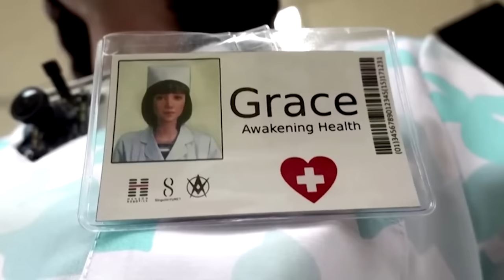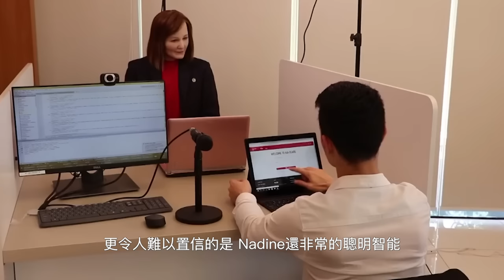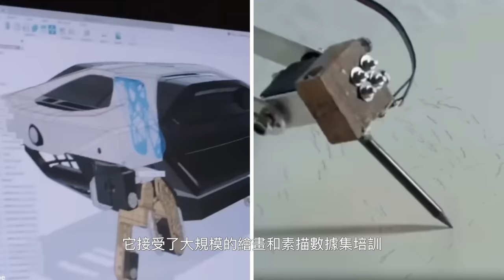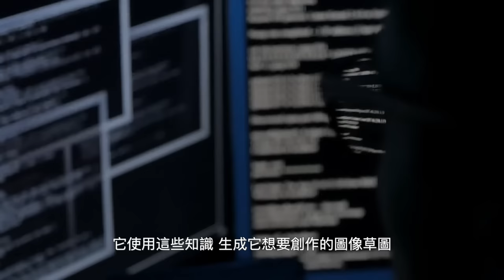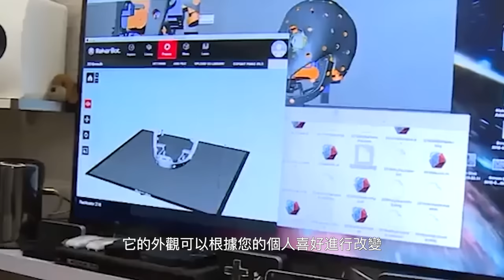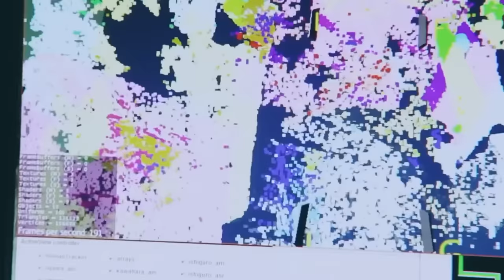日本女機器人，誰看誰興奮！每個男人都需要配一個 ，夢想正在實現！【科技啟示錄】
有絕技，不得不知的2023年十大女性人形機器人！
Pick你最心動的全球十大女性人形機器人！
嗨，今天的節目我們來說說人形機器人，之. 女性人形機器人。 看過經典科幻影片《銀翼殺手》的同學一定對劇中複雜又迷人的機器人女主雷切爾（Rachel）記憶猶新，男主最終決定帶著雷切爾亡命天涯的場面也激起人們對於仿生複製人未來何去何從的激烈討論。

立即觀看更多視頻：https：//